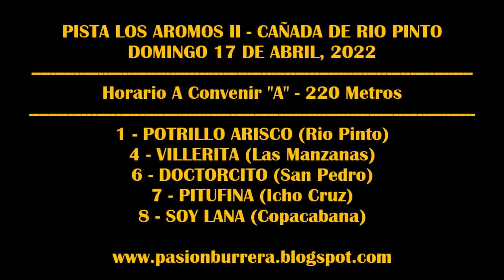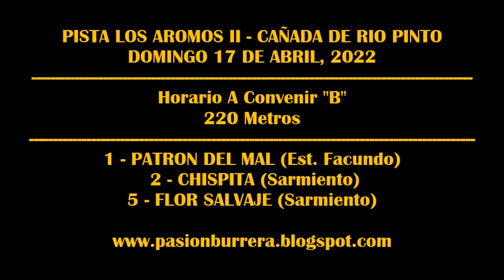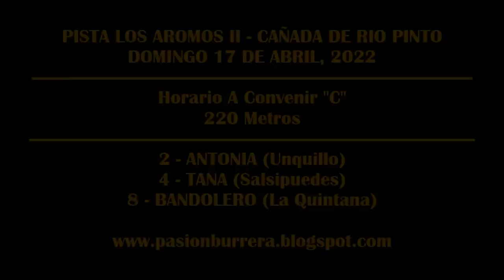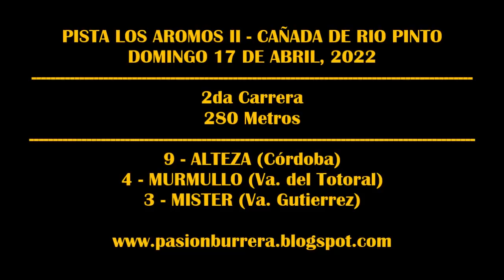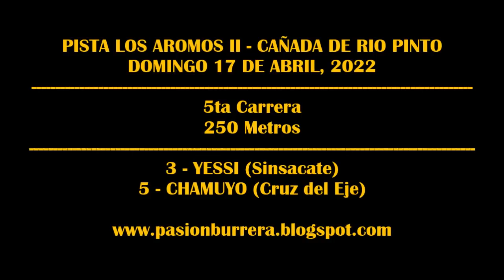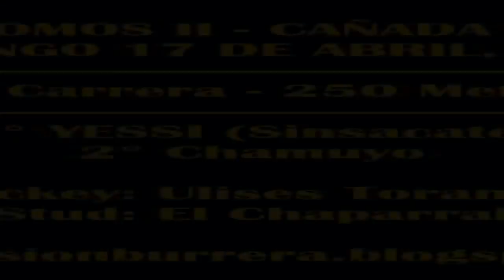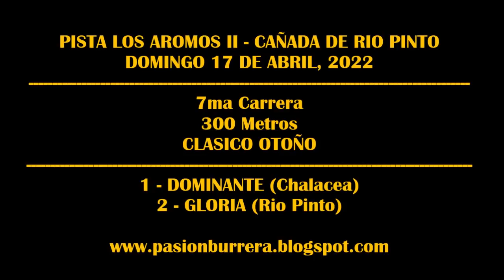REUNIÓN PISTA LOS AROMOS II - CAÑADA DE RIO PINTO (17-04-2022)